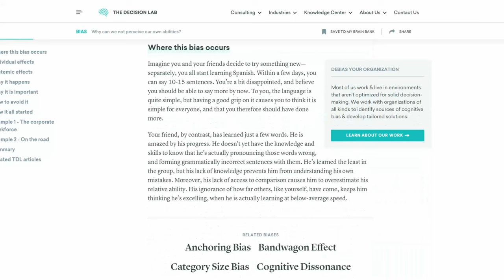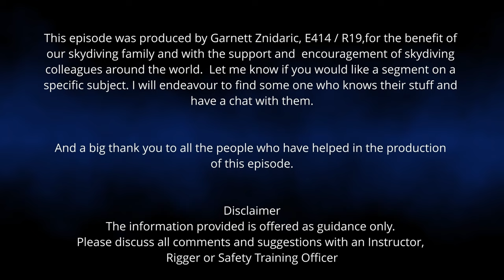Ep 60 Where are you on the Dunning-Kruger curve?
Skydiving accidents keep happening. Are they preventable? Generally speaking these days, I would suggest most are totally preventable. The Dunnging-Kruger chart is well known for suggesting that novices often over-estimate their capabilities. Recently Melanie Curtis also had a few words to say about the Dunning-Kruger effect on her YouTube channel.